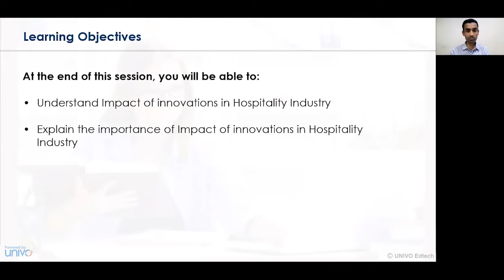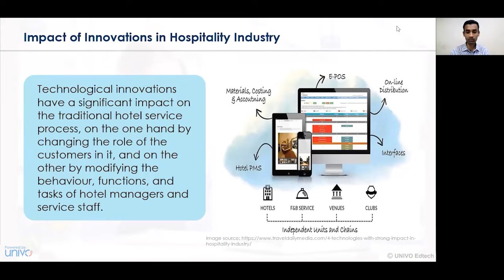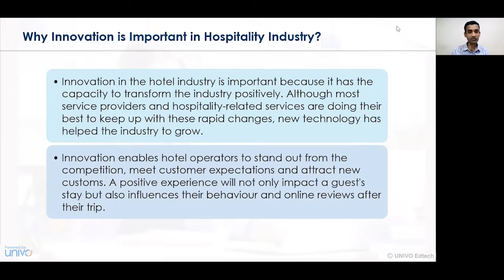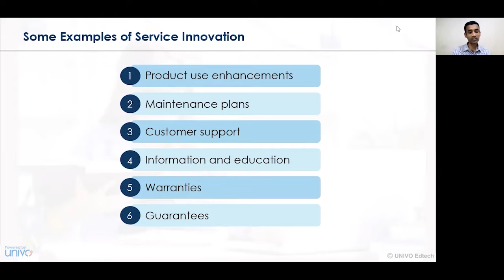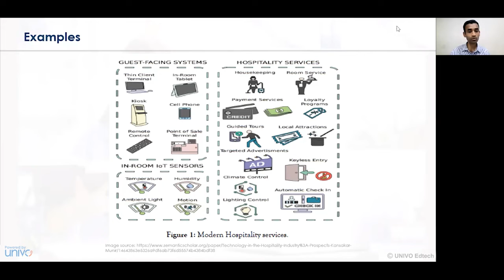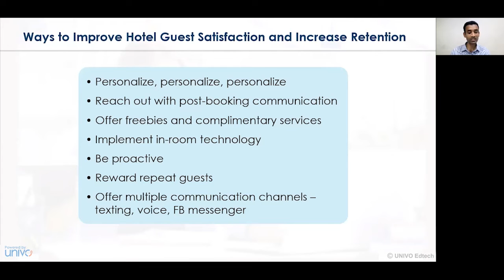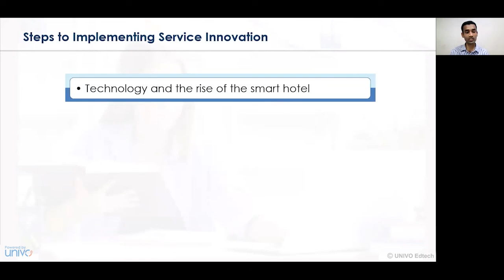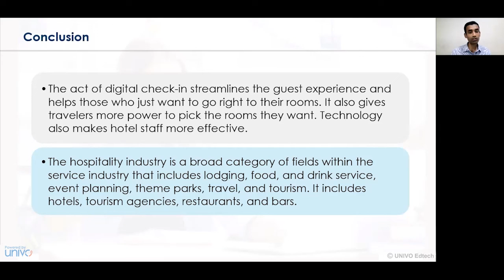Impact of innovations in Hospitality Industry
General Insurance and Re Insurance Lectures uploaded by Prof. Dr. Sanket L. Charkha